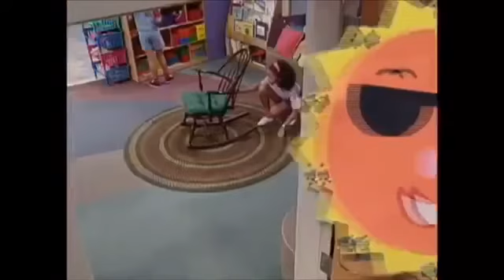Episode from I Can Do That! Credits